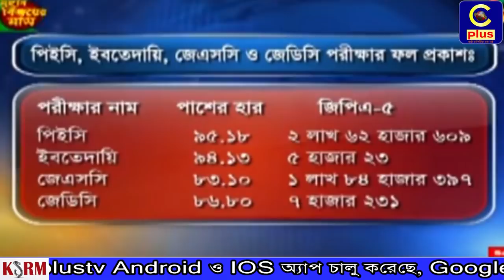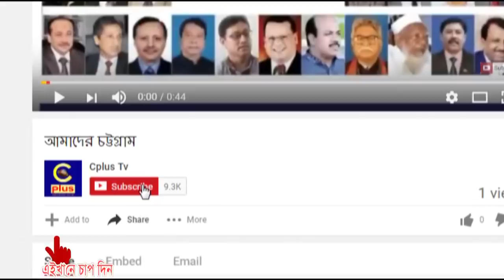আজ জেএসসি ও প্রাথমিক শিক্ষা সমাপনী পরীক্ষার ফল প্রকাশিত হয়েছে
এ বছর জুনিয়র স্কুল সার্টিফিকেট (জেএসসি) ও জুনিয়র দাখিল সার্টিফিকেট (জেডিসি) পরীক্ষায় ৮৩.৬৫ শতাংশ শিক্ষার্থী পাস করেছে। জিপিএ-৫ পেয়েছে ১ লাখ ৯১ হাজার ৬২৮ জন।

প্রাথমিক শিক্ষা সমাপনী পরীক্ষায় এবার পাসের হার ৯৫ দশমিক ১৮ শতাংশ। আর জিপিএ-৫ পেয়েছে ২ লাখ ৬২ হাজার ৬০৯ শিক্ষার্থী। ইবতেদায়ি শিক্ষা সমাপনী পরীক্ষায় পাসের হার ৯২ দশমিক ৯৪ শতাংশ।

আজ শনিবার সকাল ১০টার দিকে গণভবনে  পরীক্ষার ফলের অনুলিপি প্রধানমন্ত্রীর হাতে তুলে দেন প্রাথমিক ও গণশিক্ষামন্ত্রী মোস্তাফিজুর রহমান।

জেএসসি-জেডিসি ও প্রাথমিক-ইবতেদায়ী পরীক্ষায় এবার মোট ৫৫ লাখ ৬৪ হাজার ৮৯৫ শিক্ষার্থী অংশ নেয়। এর মধ্যে জেএসসি ও জেডিসি পরীক্ষায় ২৪ লাখ ৬৮ হাজার ৮২০ জন এবং প্রাথমিক ও ইবতেদায়ী শিক্ষা সমাপনী পরীক্ষায় ৩০ লাখ ৯৬ হাজার ৭৫ জন।

উল্লেখ্য, জেএসসি-জেডিসি পরীক্ষা গত ১ নভেম্বর থেকে ১৮ নভেম্বর অনুষ্ঠিত হয়। প্রাথমিক ও ইবতেদায়ী সমাপনী পরীক্ষা ১৯ নভেম্বর শুরু হয়ে শেষ হয় ২৬ নভেম্বর।